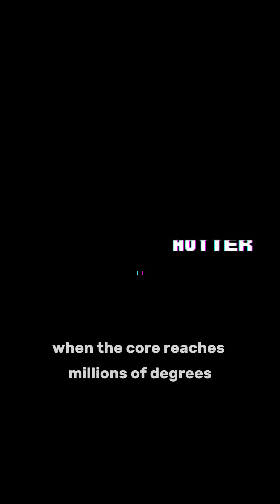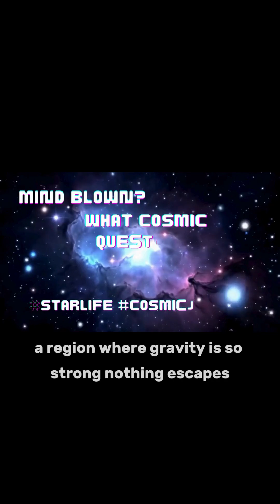From Cosmic Dust to Black Hole: The Complete Life Cycle of a Star